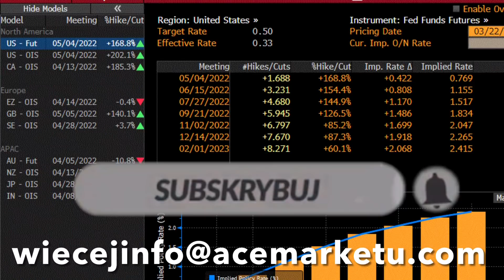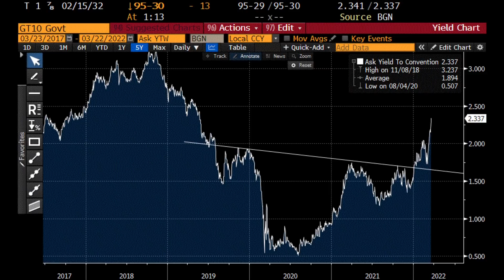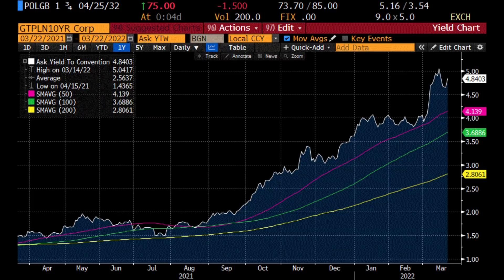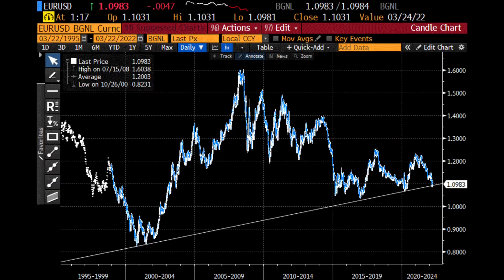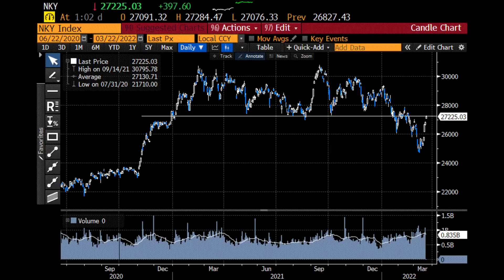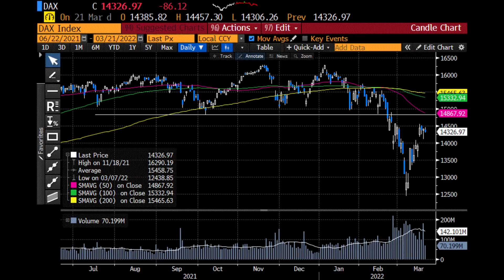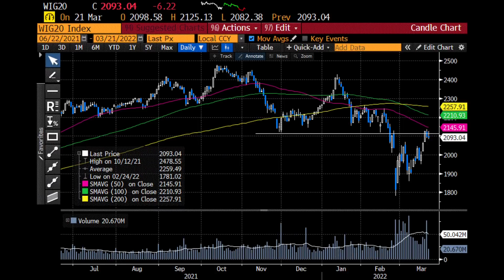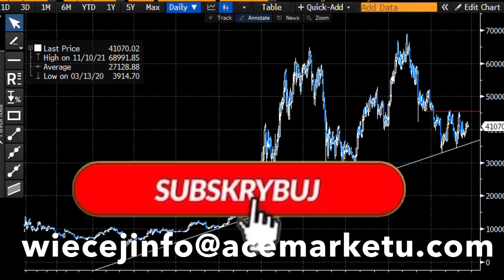Wyprzedaż Kolejna Fala, Uwaga Na Ten Rynek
Spis treści:

0:00 Wstęp
0:32 Wyprzedaż kolejna fala
7:46 Forex
13:09 Indeksy giełdowe
17:51 Surowce
18:31 Bitcoin